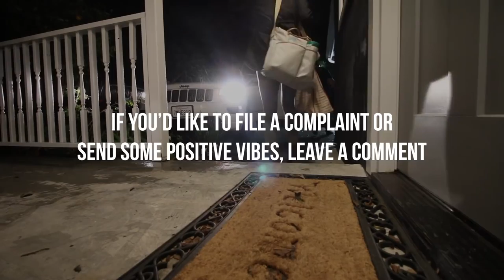Neal Maddox is Pretty Funny - Deadlifts and Fitness - Hot Wing Challenge - Vlog 123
Jam packed day of training and shenanigans.

This is a daily vlog following my progress towards the CrossFit Open 2017 as well as Nationals 2017 (for weightlifting). Join my journey and get some tips for training, movement and food along the way.

Lens - 10-18mm (Wide shots) and 24mm (Artisitic) and 50mm (SUPER artistic)
Gear - Rode Mic w/ deadcat, Gorilla pod with Joby Ball Joint

Current Shoes - Reebok Nano 6 Stealth (Training) and Nike Romelos Lime Green (Lifting)
Typical training gear - Kilos not Pounds knee wraps, RockTape, Hat